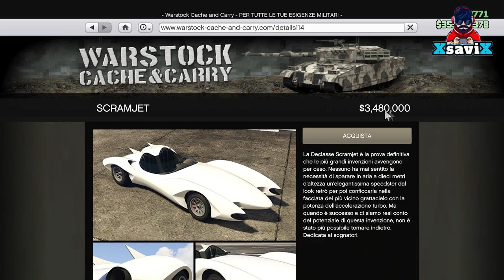Gta5*💥 New G.c.t.f.💥Scambio veicoli💥Nuovissimo💥XsaviX*💥XboX s/x ,ps4/ps5